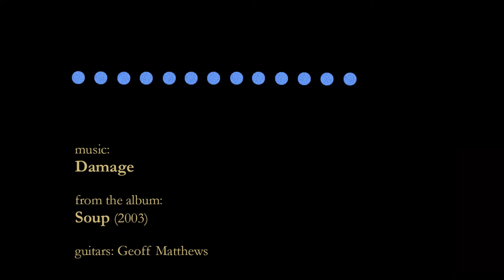Unforgetting - the autobiographical moment in a very small painting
The work featured in this clip - Permovetur ac praegrauata - was first exhibited at the Usher Gallery, Lincoln, UK in the Lincolnshire Artists’ Society Summer Show 2022 (2 July-3 September).